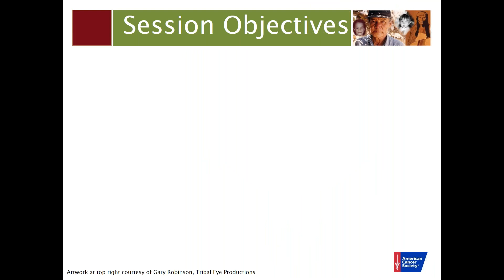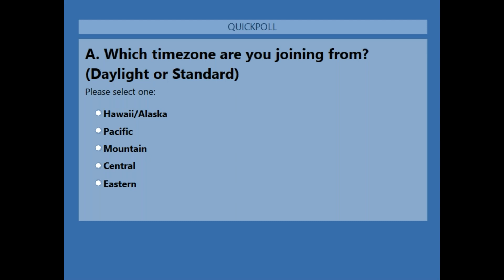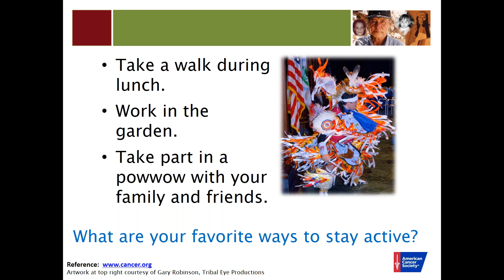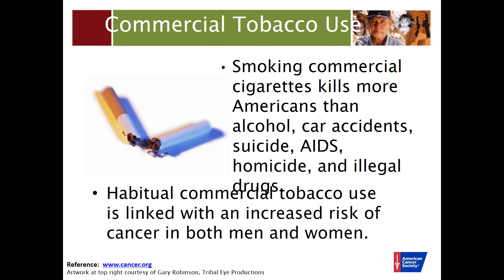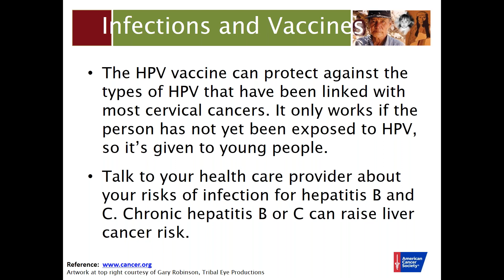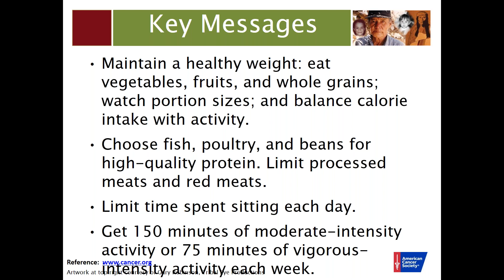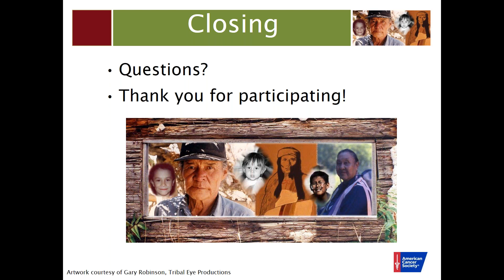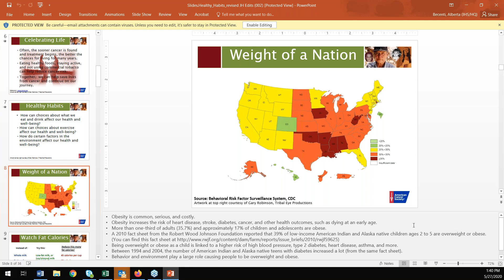The Circle of Life Curriculum | Module 2: Healthy Habits and Cancer Screening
Module 2: Healthy Habits and Cancer Screening

The National Native Network, the American Indian Cancer Foundation, and the Indian Health Service Health Promotion and Disease Prevention are partnering to host a seven-part webinar series focused on sharing important cancer information with health system staff.

What is the Circle of Life?

The American Cancer Society Circle of Life Initiative was developed with American Indian and Alaska Native communities to provide cancer education using a holistic and culturally tailored approach for individuals, families, and tribes to make healthy choices and stay well.